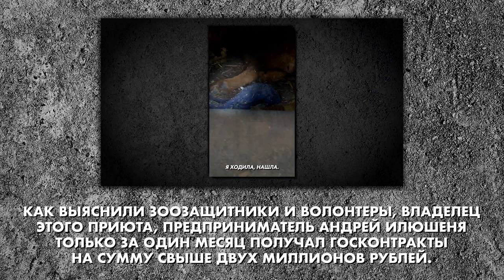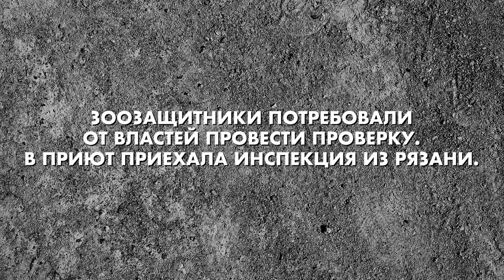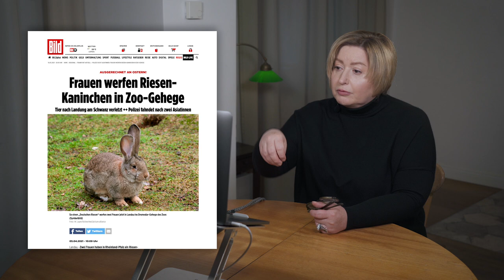Четвероногие вещи - Ксения Васильченко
«Мои собаки и кошки – это мои вещи. Что хочу, то с ними и делаю».

Такое отношение к домашним животным в России – сплошь и рядом, утверждает волонтер с многолетним, в том числе международным опытом Ксения Васильченко. По ее мнению, главная проблема в отсутствии нормальных, цивилизованных законов, которые бы защищали права питомцев и четко обозначали ответственность их хозяев.

Никаких прав у животных нет. Зато есть регулярные попытки принять «живодерские законы», как, например, недавняя инициатива депутатов от «Единой России», предложивших дать региональным властям полную свободу истреблять бездомных животных.

Кому выгодны такие «варварские инициативы»?
Кто виноват в том, что бездомных кошек и собак в российских городах становится всё больше, несмотря на вступление в силу закона об ответственном отношении к животным в 2020 году?
Как так вышло, что в Германии, например, бездомных животных нет в принципе?
Из-за чего в России начинают закрываться частные приюты?
Что нужно делать, чтобы у питомцев, наконец, появились права, и почему это так важно для гражданского общества в целом?